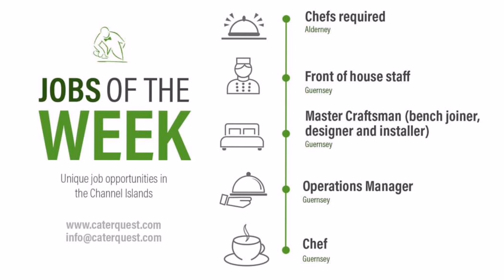JOB IN GUERNSEY UK🇬🇬🇬🇧 (WAITERS/WAITRESS, CHEF, BARTENDER/BARISTA, RECEPTIONIST)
Guernsey

4.6(341)

Description

Guernsey is one of the Channel Islands in the English Channel near the French coast, and is a self-governing British Crown dependency. It's known for beach resorts like Cobo Bay and the scenery of its coastal cliffs. Castle Cornet, a 13th-century harbor fortification in the capital of St. Peter Port, now contains history and military museums.… more

Capital: Saint Peter Port

3-star hotel averaging £115, 5-star averaging £387

Location

Island population

62,792

Guernsey

Guernsey Guernesey (French) Giernési